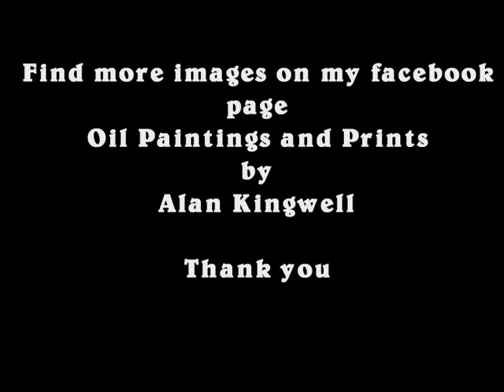A Selection of Landscapes in Oils by Alan Kingwell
OIL PAINTING TUTORIAL DVDS AVAILABLE.